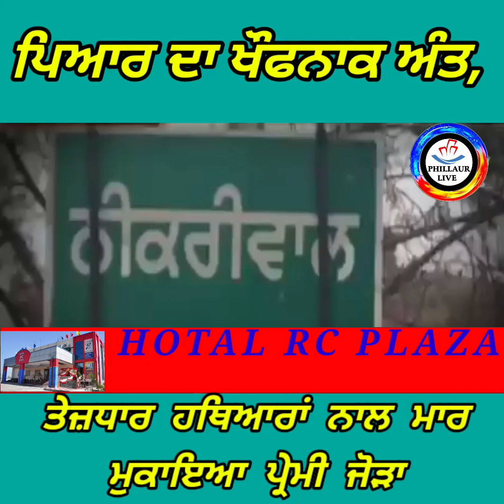ਪਿਆਰ ਦਾ ਖੌਫਨਾਕ ਅੰਤ, ਤੇਜ਼ਧਾਰ ਹਥਿਆਰਾਂ ਨਾਲ ਮਾ.ਰ ਮੁਕਾਇਆ ਪ੍ਰੇਮੀ ਜੋੜਾ